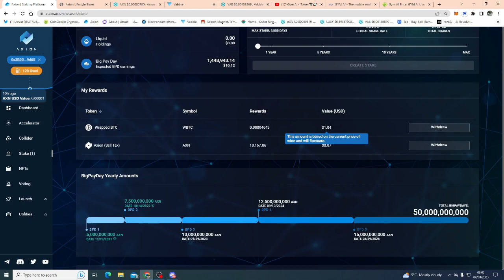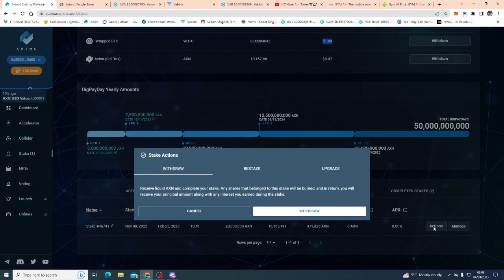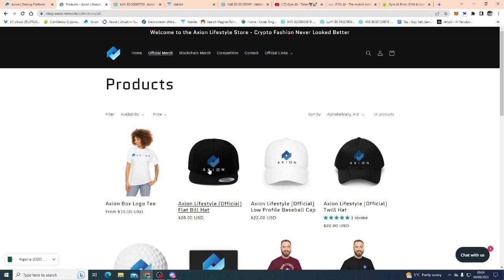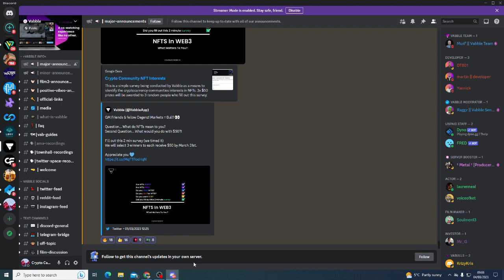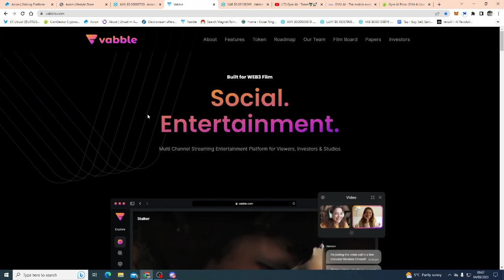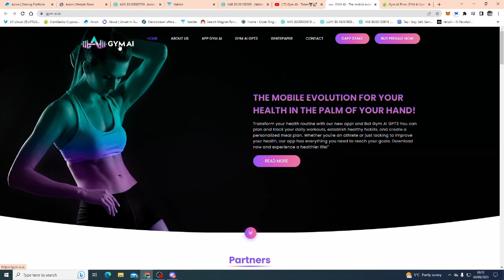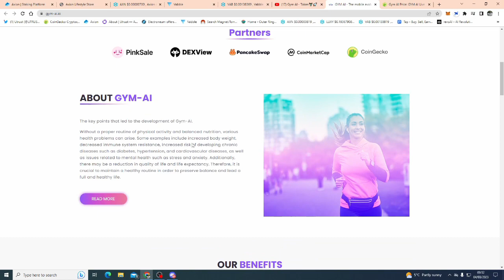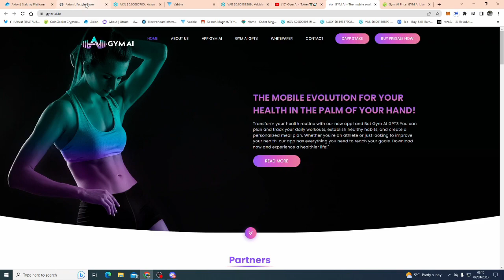NEWS ON AXION AND VABBLE ALSO A QUICK LOOK AT GYM AI AND MORE.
AXION
AXION COMMUNITY YOUTUBER
(SUPERMAN)  AK AXION TOKEN.

 • John C Hall talks...